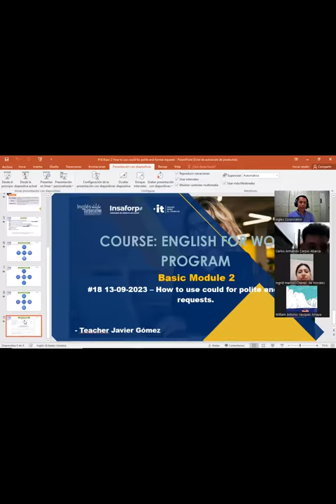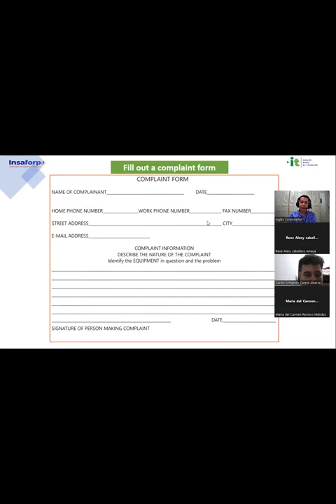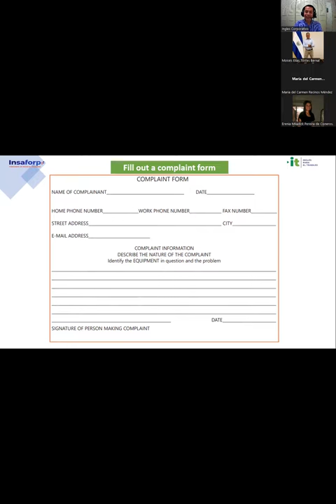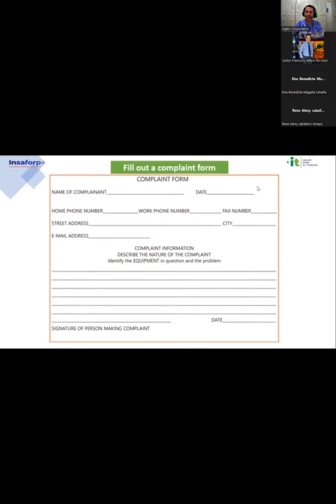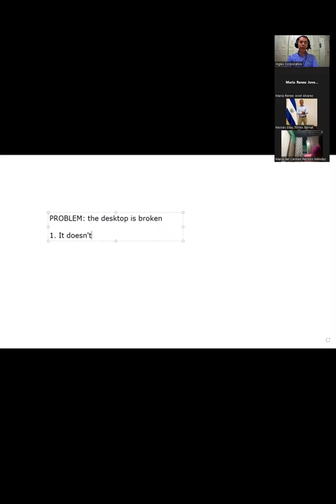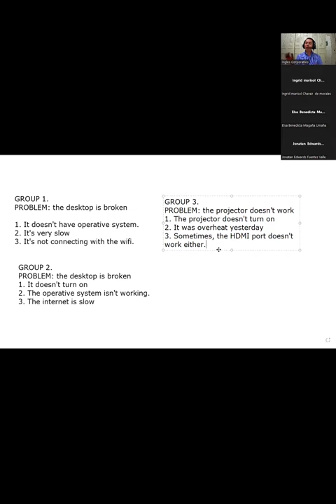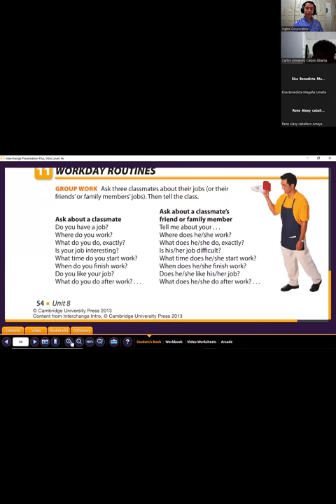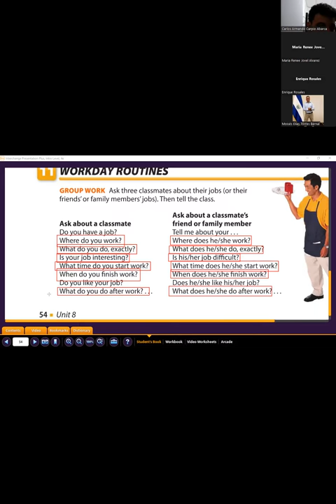Sesión 18 Video 2 -13-09-2023-29750-0011-2023-Gómez- How to use could for polite and formal requests